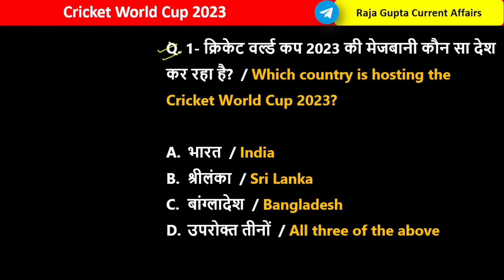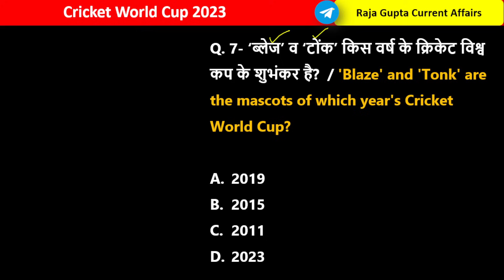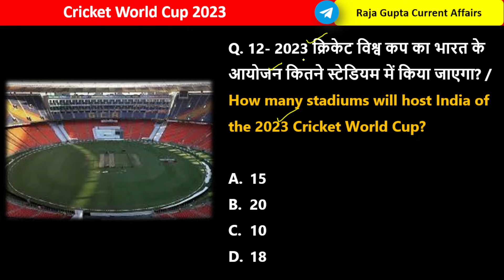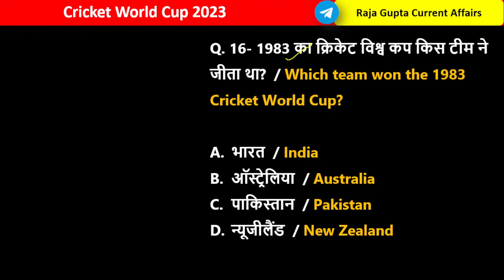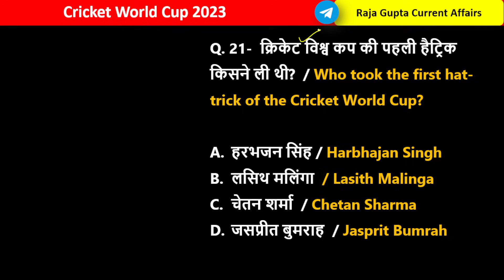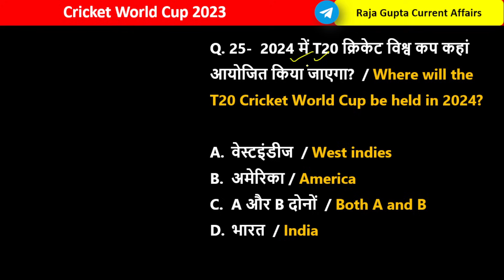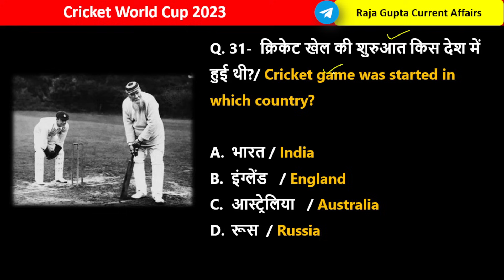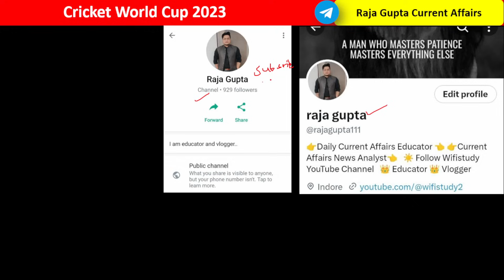ICC Cricket World Cup Gk 2023 | क्रिकेट वर्ल्‍ड कप Mcq 2023 | Sport Current Affairs 2023 | Raja Sir